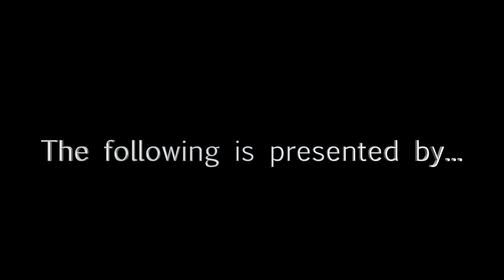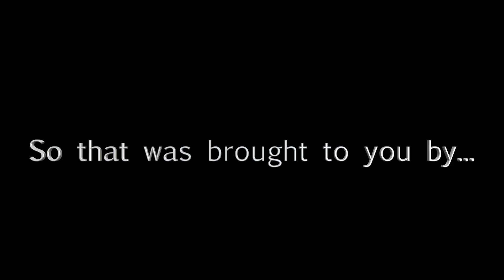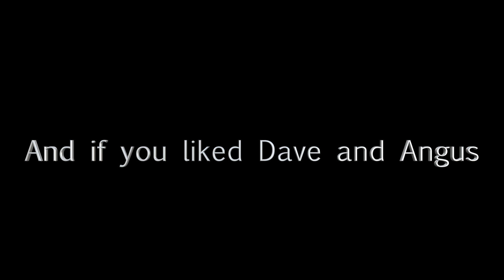SKATCAST SPORTS | Dave and Angus Host Pro-Wrestling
Once upon a time, Dave and Angus worked for the Nightlife Network Sports division as color commentators.  Angus often pissed folks off.  Here's one of those events.  It's a IPW event in Spokane, WA a few years back.